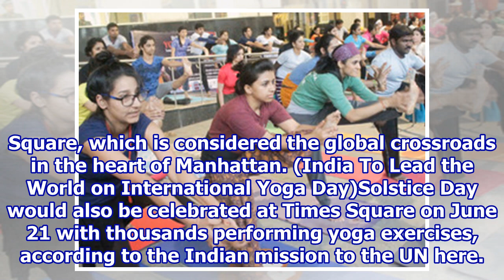Yoga Day Celebrations at UN to be Broadcast at Times Square